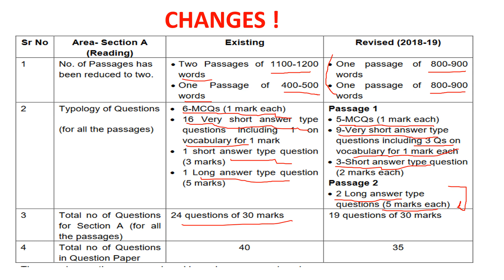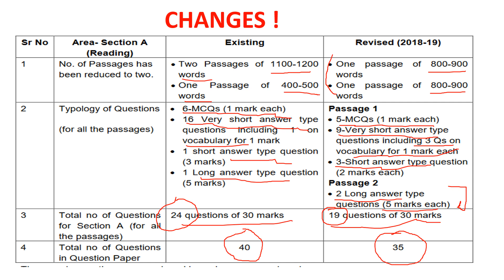A BIG UPDATE | CBSE CLASS XII ENGLISH PAPER PATTERN CHANGED FOR 2018-19 BOARDS.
HERE IN THIS VIDEO YOU WILL GET TO KNOW ABOUT THE CHANGES FOR ENGLISH PAPER PATTERN 2019 CBSE BOARDS.